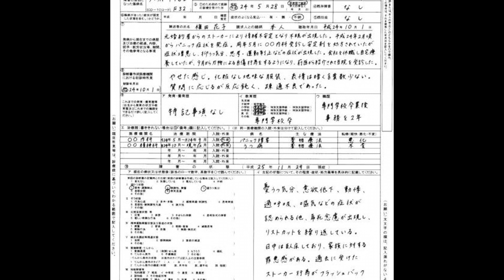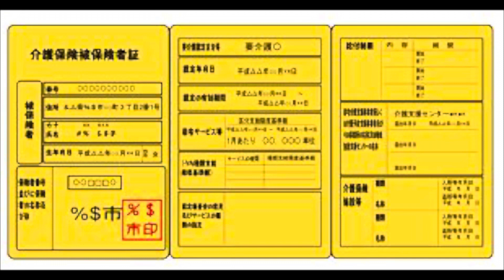ANCIANO NIKKEI ABANDONADO Y SUMIDO EN LA DEPRESION NO SE BAÑABA 6 MESES .pero fue ayudado 😢😢